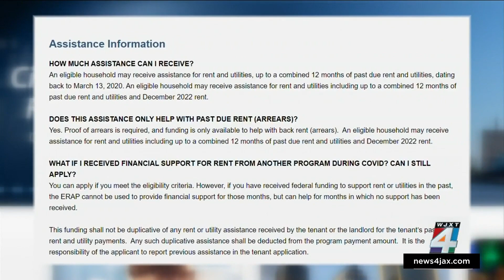Duval County residents can now apply for rental and utility assistance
A household that is eligible for this help may receive money for up to a combined 12 months of past-due rent and/or utility bills.